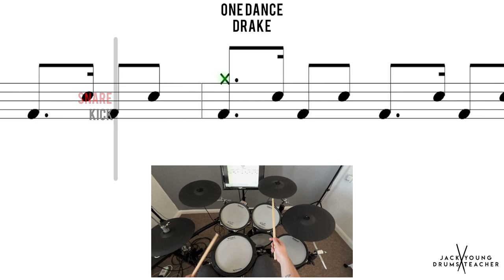How to Play 🥁 One Dance Drake